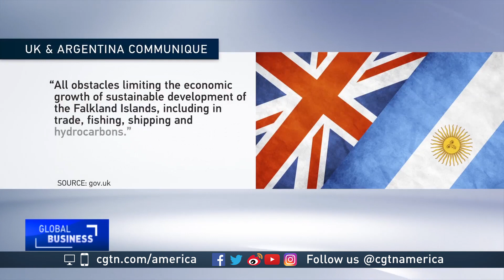Scientists in the Malvinas/Falklands Islands hope for deal to protect fish stocks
Argentina calls them the Malvinas the United Kingdom, and local community, call them the Falklands. The islands in the south Atlantic are a point of dispute between the two countries, in particular since their 1982 conflict. But since diplomatic relations started to improve in 2016, there are talks on a number of economic issues, the vital fishing industry being one of them. CGTN's Joel Richards reports.